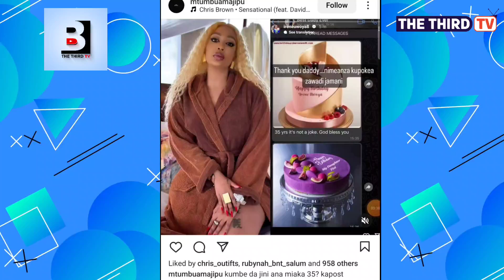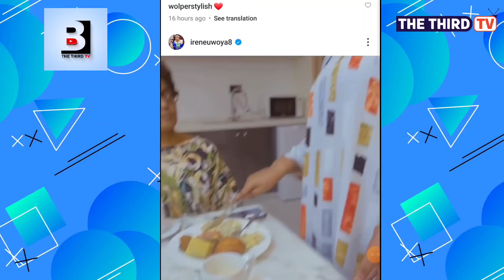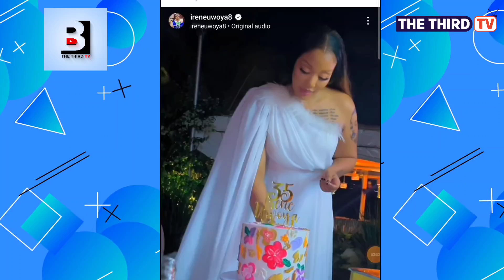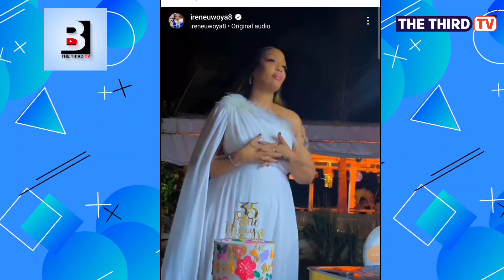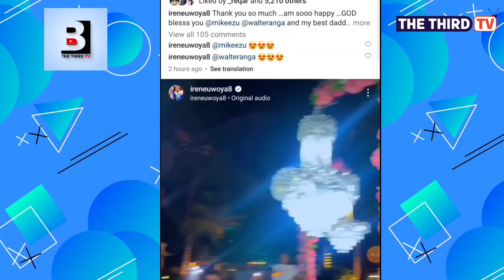BIRTHDAY YA IRENE UWOYA ILIVYOPENDEZA ,BABA YAKE ATHIBITISHA UMRI WA UWOYA NI MIAKA 35 TU